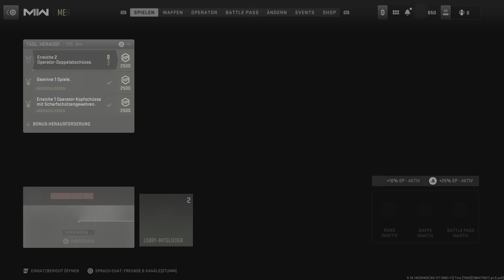Call Of Duty: Modern Warfare 2 - 6:3 Sieg mit 9 Kills @ Feuergefecht BVO auf Alley